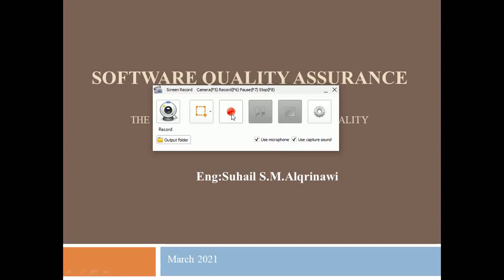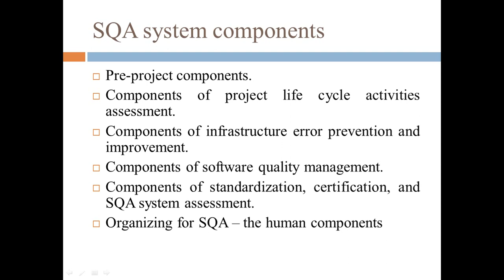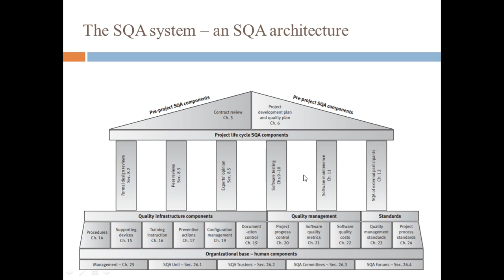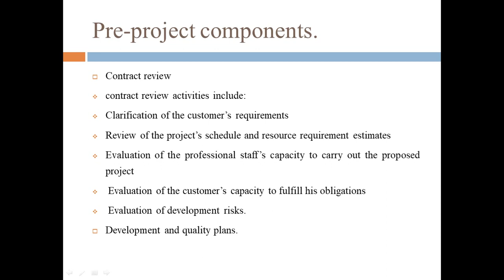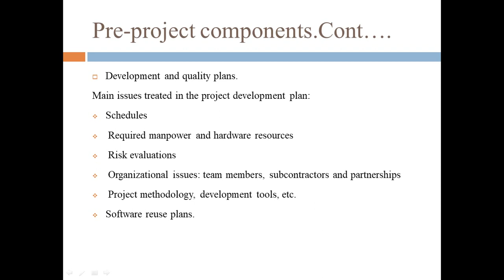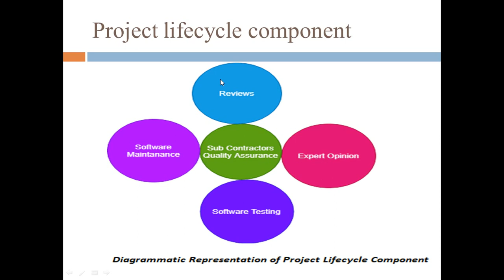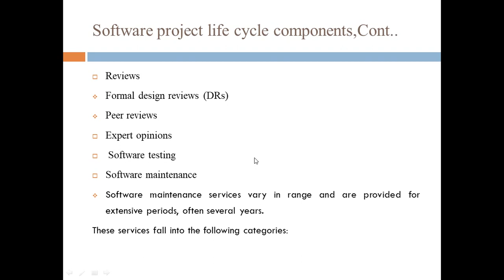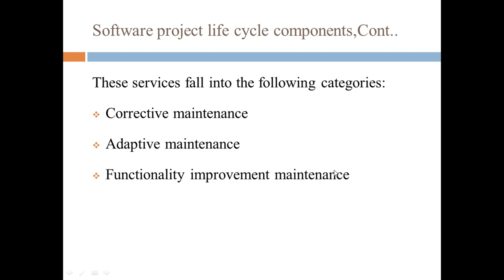التحقق من جودة البرمجيات المحاضرة الثامنة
م. سهيل القيرناوي
كلية الهندسة وتكنولوجيا المعلومات